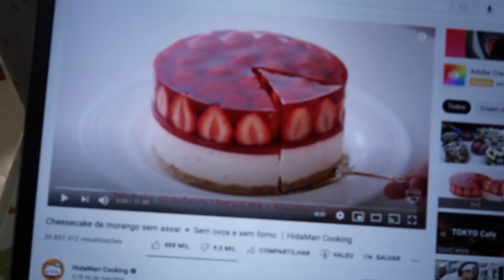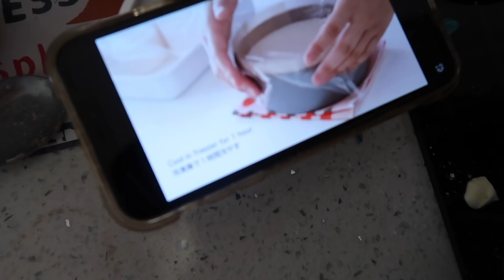fazendo um bolo de aniversário pra minha cachorra... (ficou ruim 😢)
a mel merece.